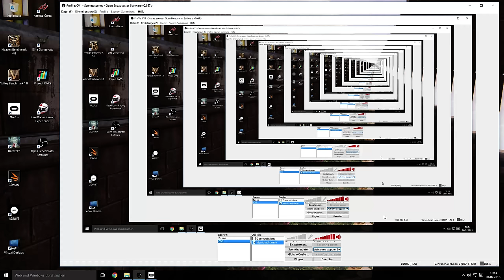Assetto Corsa - Oculus Rift CV1- Test Drive Ferrari 643 1991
-T300RS Racing Wheel
-599XX EVO 30 Wheel Add-On Alcantara Edition
-T3PA Pedals
-TH8A H-Shifter
-Speedmaster V2 Racing Seat

1440p@Ultra 60fps
-GTX 1080